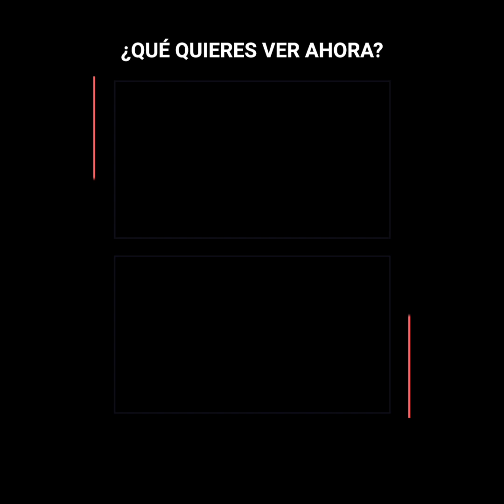Danna Paola es víctima de su personalidad | íconos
"Danna Paola es víctima de su agotadora personalidad y se nota que ni sus compañeros de 'Elite' la soportan". Los seguidores de la serie no tuvieron piedad con la actriz mexicana, luego de ver un video donde la actitud de sus colegas no era para nada entusiasta al hablar sobre ella. Y sus comentarios frente a cámaras sólo lo empeoraron todo.